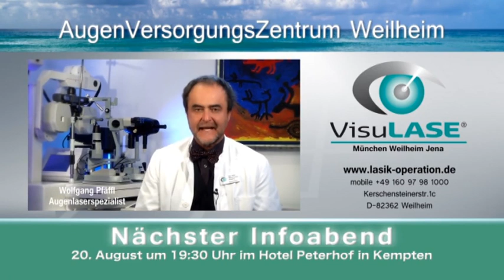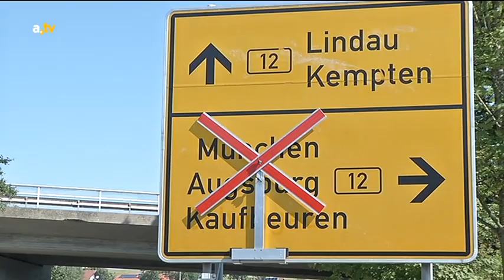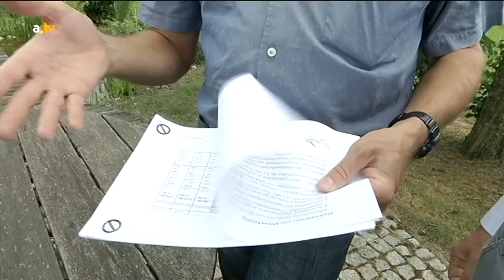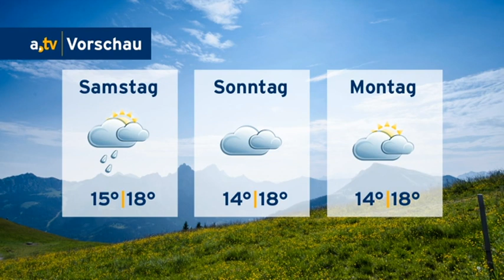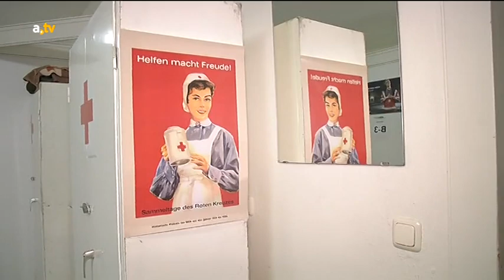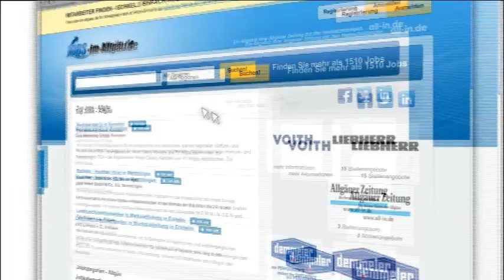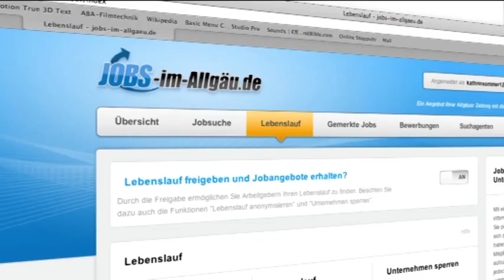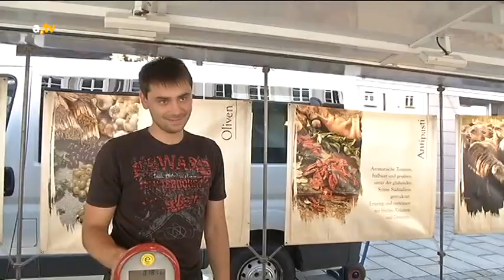a.tv Nachrichten - Donnerstag, 13. August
Inhalt:
Begrüßung mit Themen des Tages
Manege frei für den sozialen Ausgleich: Was das Programm Soziale Stadt im Unterallgäu leistet (0:11), a.tv kompakt: Kurznachrichten aus dem Allgäu (7:40), a.tv wetter (13:40), Einsatz auf der Festwoche: Wie ehrenamtliche Sanitäter ihre Arbeit erleben (15:15), Vor dem Start: Das erhoffen sich die Allgäuer von der neuen Bundesligasaison (25:39), Verabschiedung (27:55)